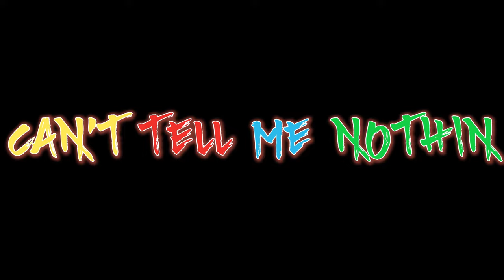ibeshocker & Kevvie3TM - Can't Tell Me Nothing (feat. Kontent) [Official Video]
LESSGOOOOO!

Directed by Kevvie3TM
Edited and Color Graded by Pratham Solanki
Produced by Kontent
Mixed and Mastered by ibeshocker